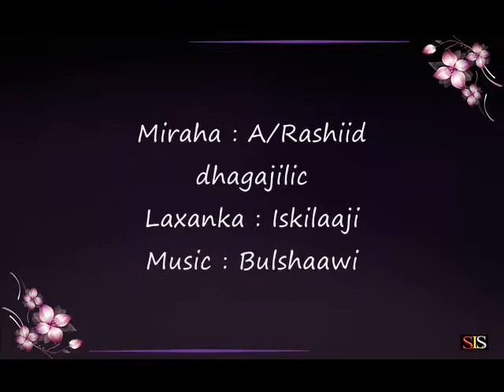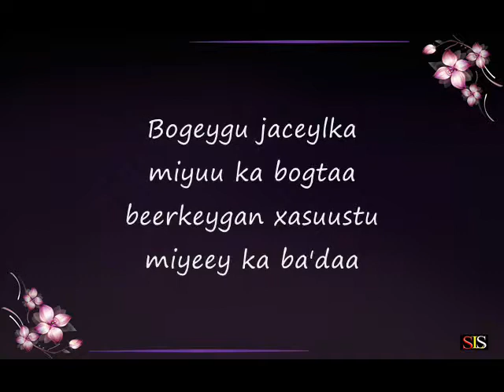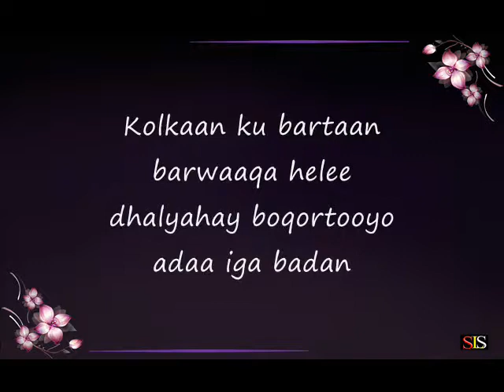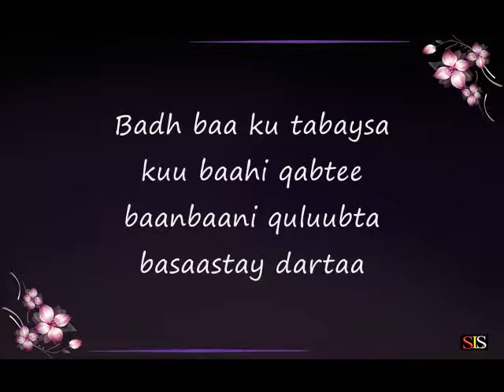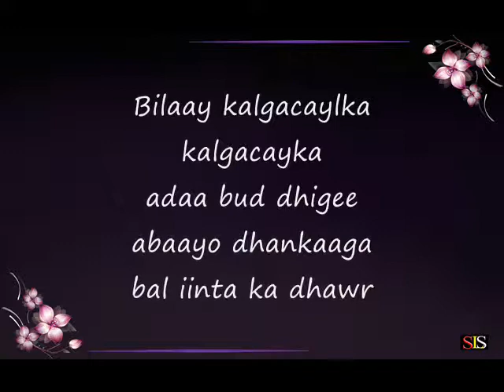AMINA GAYDH & ISKILAAJI - BIDHAAN QURUX - HEES QORAN - SOMALI LYRICS